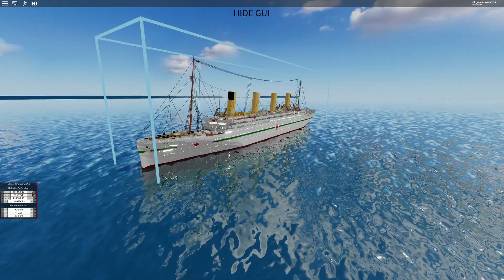H.M.H.S. Britannic Sinking - MCFrame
HMHS Britannic was the third and final vessel of the White Star Line's Olympic class of steamships and the second to bear the name Britannic. She was the fleet mate of both the RMS Olympic and the RMS Titanic and was intended to enter service as a transatlantic passenger liner.
Length: 883 feet
Keel laid: Nov 30, 1911
Launched: Feb 26, 1914
Displacement: 48,081 ton
Beam: 94 feet 0 inches
Draught: 34 feet 7 inches